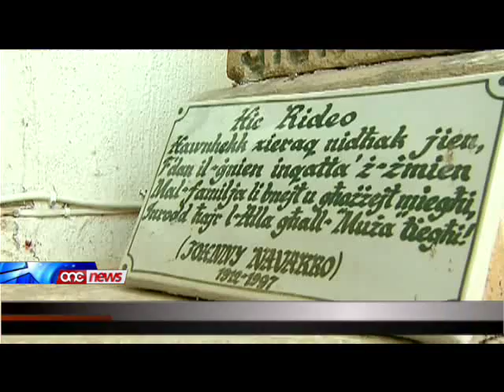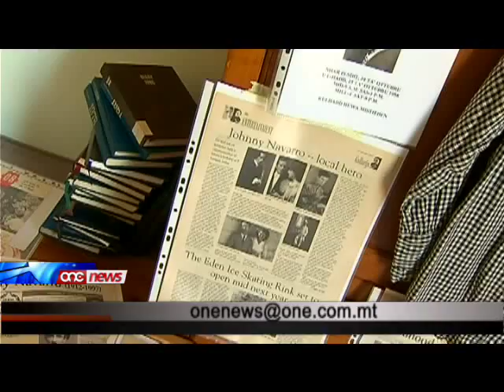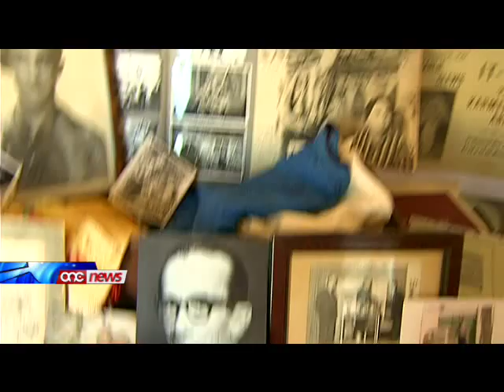L-attur komiku Johnny Navarro.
Illum jahbat il-mitt sena mit-twelid ta' l-attur komiku Johnny Navarro.Karriera twila b'rapprezentazzjonijiet fuq il-palk f'diversi teatri ta` Malta u Ghawdex, il-Kanada u L-Awstralja.Kien maghruf ghall-versatilita tieghu, tant li ghalkemm Johnny Navarro kien meqjus bhala komiku, ha sehem ukoll f'rapprezentazzjonijiet serji.Huwa temm id-dramm tieghu fuq din l-art f'Awwissu ta' l-elf disa mija sebgha u disghin, fl-ghomor ta` erbgha u tmenin sena